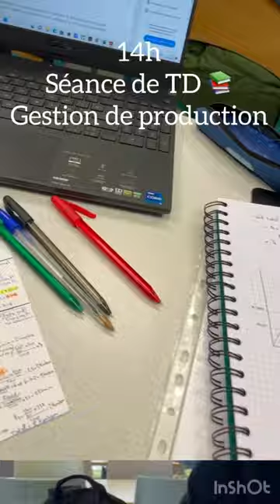DayInMyLife avec Abderrahim Azzamouri étudiant ingenieur Génie Industriel l’UTTroyes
Vivez une journée dans la peau de' Abderrahim Azzamouri étudiant en branche Génie Industriel à l'UTTroyes .